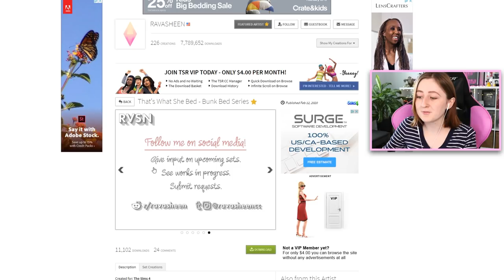BUNK BEDS IN THE SIMS 4!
A CC creator made functional bunk beds for The Sims 4!